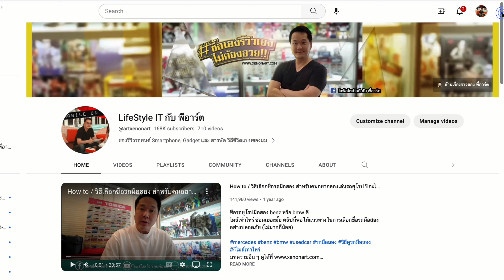แจก Line พี่อาร์ต - ใครไม่สะดวก Inbox ก็ add Line ผมแทนแล้วกัน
ใส่ @ ด้วยนะครับ